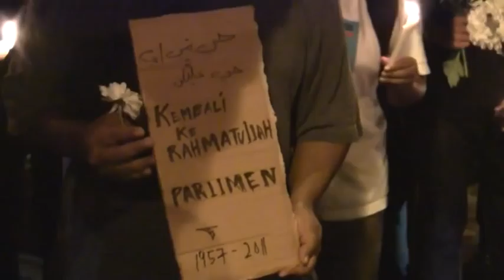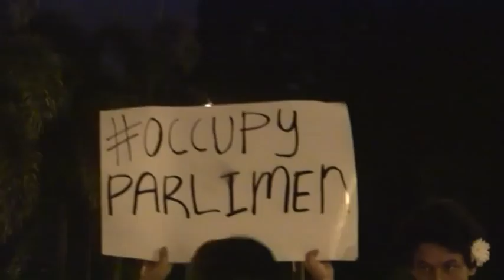Malaysian Parliament: 1957 - 2011 - Memorial Service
The Malaysian Parliament passed away on Tuesday, 29 November 2011, at about 4.00pm at its historical home on Jalan Parlimen during the passing of the Peaceful Assembly Bill 2011.

The Parliament leaves behind 28 million heartbroken Malaysians, including the Fisherman, the Postal Worker, the Nasi Lemak Mak Cik, the Kindergarten Teacher, the Retired Old Man, Teenagers, the Unemployed Fresh Graduate and many others of who looked to it as a place where their voices could be heard.

A memorial service for Parliament was held yesterday 1 December 2011 at 8.30pm just outside its home with a non-religious wake open to all who keenly feel its loss. It was an emotional service indeed, accompany with the rain, it brings the setting of the service to its rightful mood.